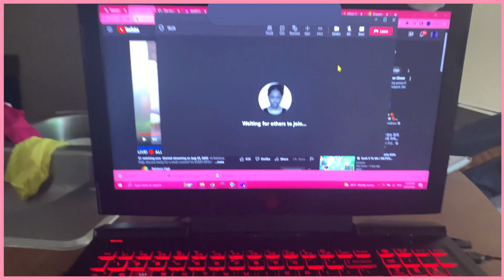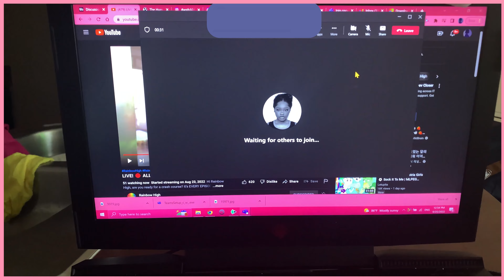ஐ°:｡first week of school｡:°ஐ (senior year, howard university)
I know this is a realllly late upload but I just kept forgetting to post it... sorry  (❁ᴗ͈ˬᴗ͈)

I plan to share a few short videos, here and there, documenting my senior year as a fashion design major and other cute stuff in between. ʚĭɞ

Pinterest// (help me get on the creator fund ˘͈ᵕ˘͈)

ੈ♡˳Camera: iPhone XR (10)